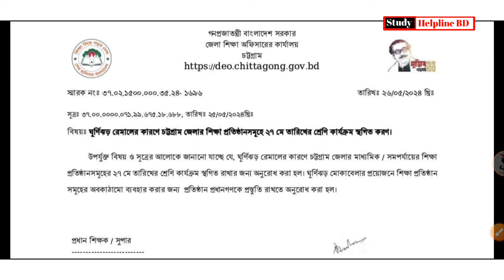ঘূর্ণিঝড় রেমালের কারণে আগামীকাল স্কুল বন্ধ || kalke school bondo || Cyclone Remal || education news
ঘূর্ণিঝড় রেমালের কারণে আগামীকাল চট্টগ্রাম জেলার মাধ্যমিক স্কুল বন্ধ থাকবে।